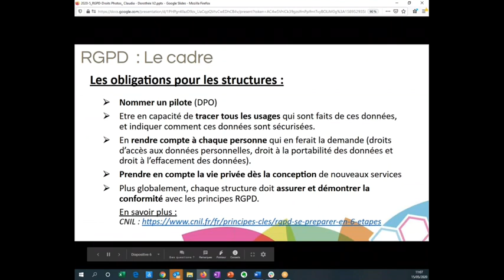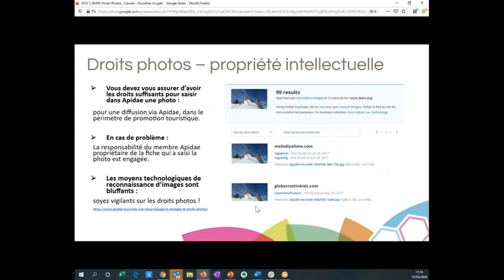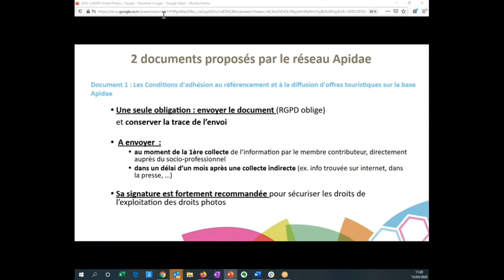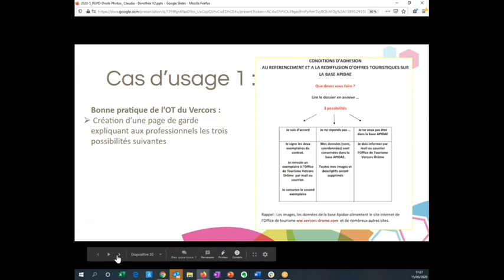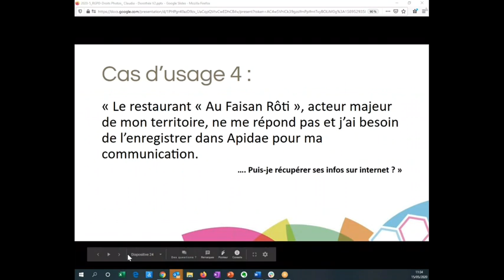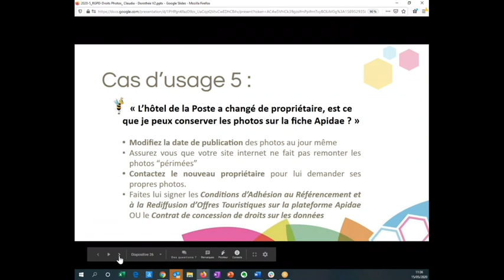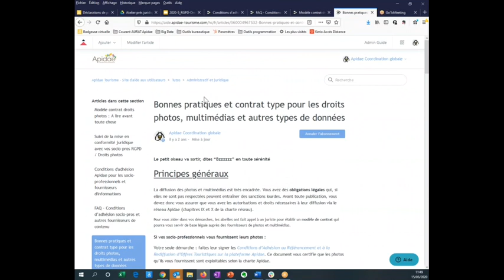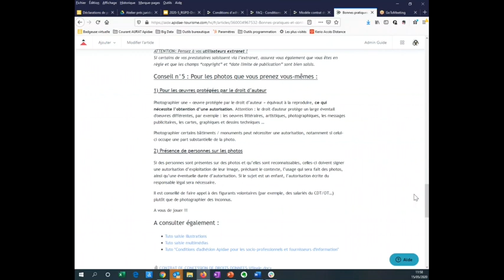#12 ApidaeChezVous_Droits photos et RGPD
Bonnes pratiques pour gérer la conformité juridique avec vos socio-pros RGPD / Droits photos. Quels sont les outils juridiques mis à disposition des OT et comment s’en servir efficacement?